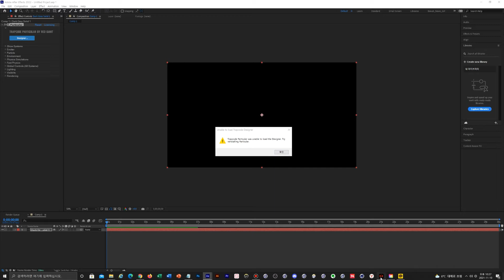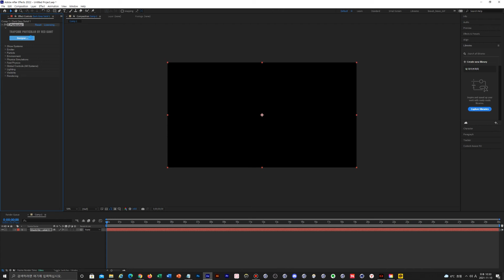After Effects 2022에서 Trapcode Particular 16 오류 해결하기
Trapcode Particular 16을 After Effects 2022에서 사용하면 오류 메세지가 뜨는 경우가 있는데 해결방법을 소개합니다.

00:00 인트로
00:15 오류 메세지
01:13 Designer 선택시 오류 발생
01:35 원인
02:08 해결하기

Install Destination C:\ProgramData\Red Giant\Trapcode\DesignerCore